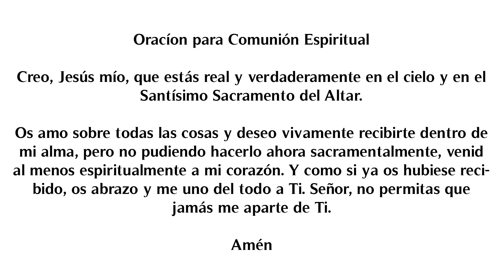Misa de San Timoteo 1/31/2021 - IV Domingo Ordinario